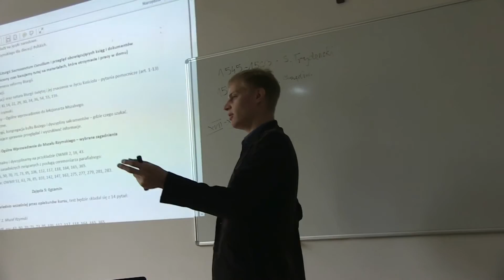Wiadomości oazowe - odcinek 6